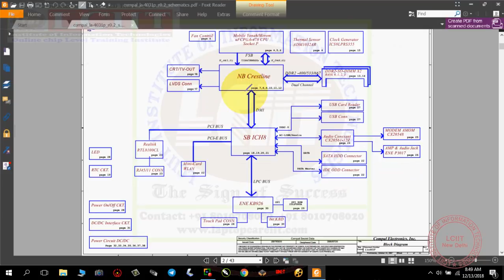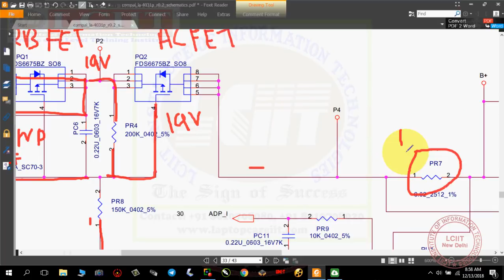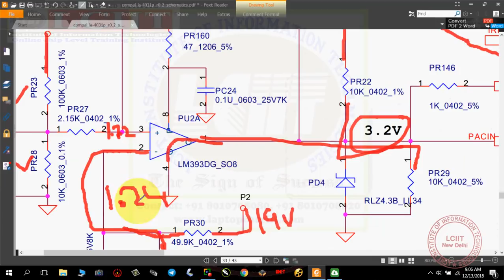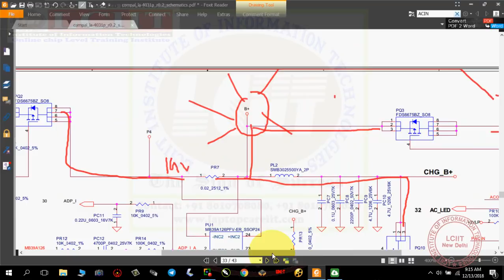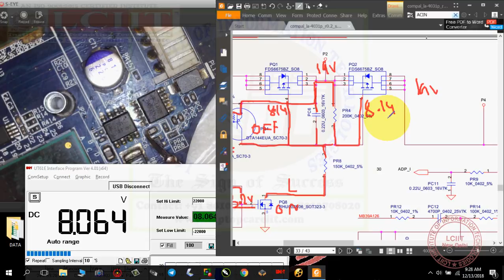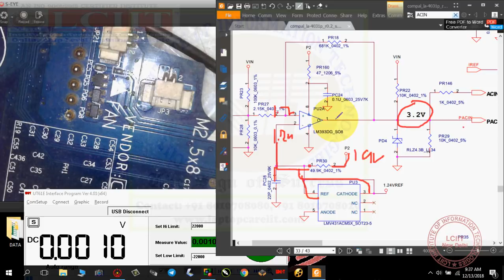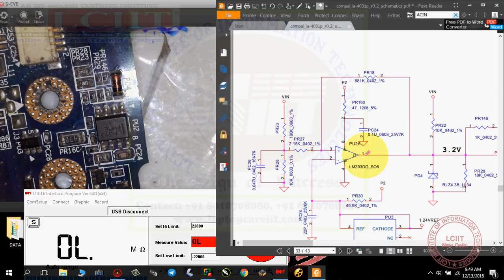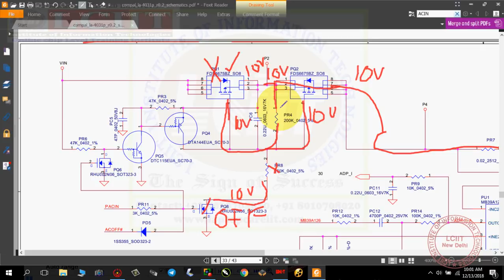Laptop volt in Circuit Sequence Schematic से Practicaly समझे. LCIIT Laptop Repairing Course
LAPTOP VIN CIRCUIT  SEQUENCE ACCORDING TO SCHEMATIC TRACING WITH PRACTICAL PROOF . concept of lm393 comparator.
LM393 COMPARATOR WORKING.
JOIN LCIIT ONLINE/OFFLINE ADVANCE LEVEL LAPTOP CHIP LEVEL REPAIRING COURSE WITH SCHEMATIC DIAGRAM, DATASHEET, BIOS EDITING, IO PROGRAMMING, BGA , DSO ETC. TELEGRAM# 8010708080, WHATSAPP#
Laptop volt in Circuit Sequence Schematic से Practicaly समझे
laptop volt in circuit in hindi
lciit laptop volt in circuit videos
Laptop Chip level Repairing Online Video Course – Basic To Advance Level
LAPTOP REPAIRING VIDEO COURSE
lciit laptop repairing couurse

✅Course: Self Learning Online Video Course in Laptop Chip Level Repairing With Future Updates. Included Laptop Bios Editing Course

✅Course Fee: Rs. 20,000/- (LINK MODE OR HDD MODE) HDD COST EXTRA Rs. 1000/-.

✅Note: Basic Bios Editing, Graphics Conversion Details, Circuit Explanation by Schematic Diagram (HUB/PCH/SOC ARCHITECTURE – 1ST GENERATION TO 11TH GENERATION), Board View , DSO- Auto Mode & Trigger Mode , DC Supply,  IO Programming, BIOS Programming, Me region & TXE region repair, Onboard RAM Disabling, Thinkpad Password Unlocking,  Bios Password Unlocking are Completely covered in this course.

✅Note: Free Access to LCIIT Bios World Telegram Channel for Laptop Main and EC Bios, ME & TXE Region Repository Pack/System Tools / ME Analyzer / UEFI Tool, Lenovo and Dell bios extractor with All Bios Editing Tools are given to students with this course. Free Access to LCIIT Schematic World (Approx. 10000 Schematics) + Free Access to LCIIT Board View Telegram Channel. Graphics Conversion Data, Asus Ram Disabling data are given to students with this course.

✅Note: Please download all these videos as soon as possible. If you lost it for any reason or whatever happened with that we will not responsible for that. Re sending of videos will be chargeable…25% of Current course fee